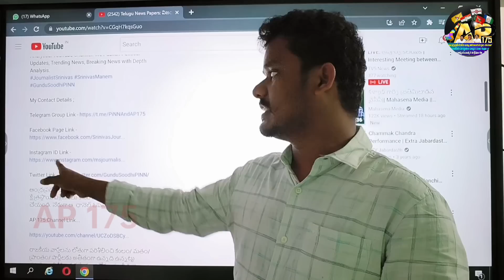AP Politics: వెళ్లిన వాళ్ళు వెనక్కు వస్తారా..!? | టీడీపీ, వైసీపీ జంపింగ్స్ లెక్కలు! | AP 175 Channel